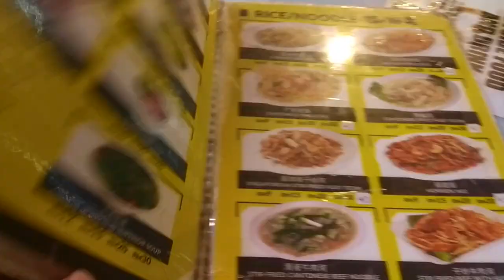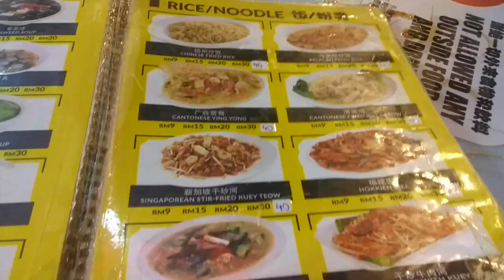Trip to Kuala Lumpur from Pakistan via Muscat | Malaysia Episode 2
Malaysia, truly Asia is the official tourism promotion slogan of Malaysia. And no doubt Malaysia offers a lot in terms of its unique culture, people and landscape.

Kuala Lumpur is a modern style city and the main activity hub in Malaysia, a metropolitan facilitated through good transportation facility connecting all tourist attractions of the city. Tourists can find all sorts of recreational activities in Kuala Lumpur, including impressive nightlife. The city is dominated by Malay Muslim with Chinese and Indians being the major minorities contributing equally to the development and progress of Malaysia.

This VLOG is the first of the series on Kuala Lumpur and Malaysia, mostly covering how to get to Kuala Lumpur from Pakistan, especially what things are important to note for a stranger landing in Kuala Lumpur for the first time.

Kuala Lumpur airport is simple, yet connected with one of the best transit trains KL Express Train which gets to the KL Central Station just in 28 minutes.

How you have to move around in the city? Check out this VLOG.